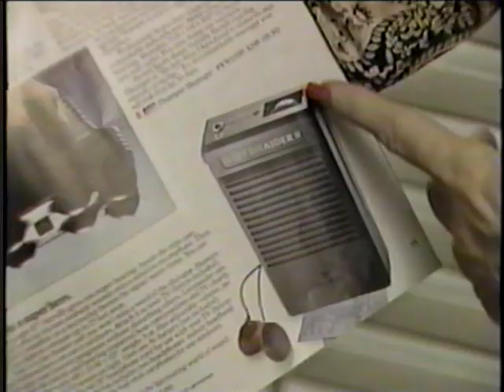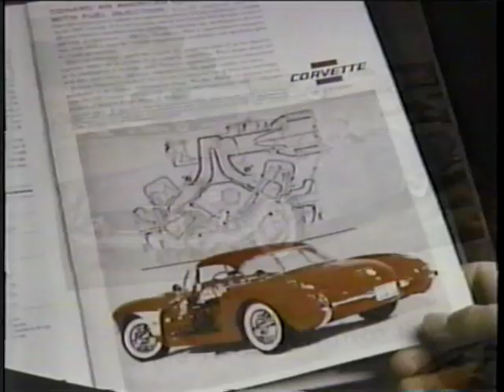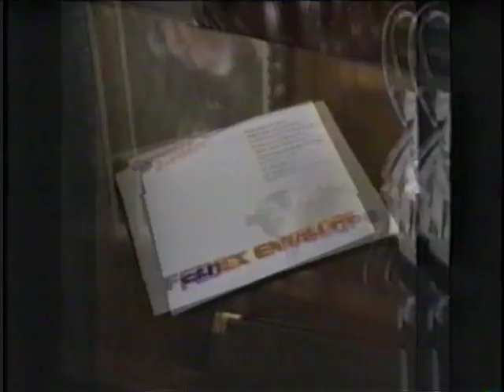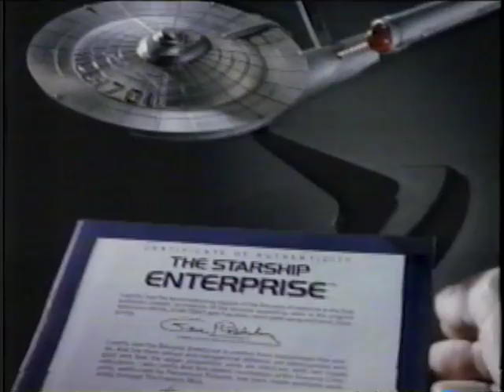80's Commercials Ontario Vol 180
From CHCH's airing for Cagney & Lacey... The People's Court bumper, Falcon Crest promo, Wendy's, WV Corrado, Hair Club for Men, Whisper 2000, As the World Turns bumper, Sears Siding Warehouse Sale, Mortgage Central, Best is Yet to Come bumper, Franklin Mint - Cars of the 50's, Sex, Drugs & Rock n Roll promo, 3rd Degree bumper, Fed Ex, Franklin Mint - The Starship Enterprise (sorry for all of the drop outs... I left this one to the end.)